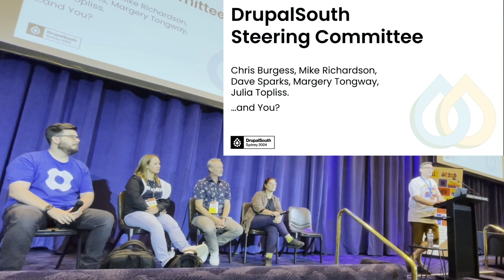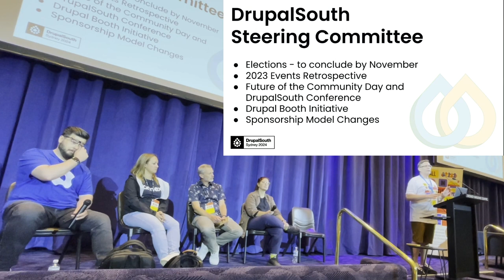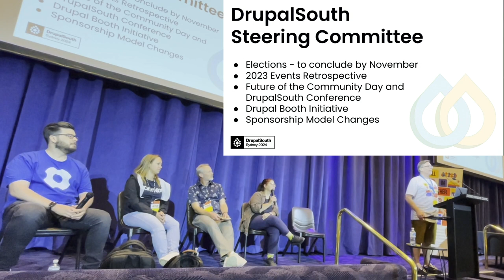DrupalSouth Steering Committee - Panel & Open Discussion / People & Culture / Dave Sparks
Recorded: 13:15 Thu, 21 Mar 2024, Main Room, DrupalSouth 2024 Sydney

The DrupalSouth steering committee oversees the conference organisation and assists with a range of Drupal community initiatives in Australia and New Zealand. This session will comprise an update from the panel members on recent activities, announce new panel members and discuss options for future events. Discussion will be opened to attendees to ask questions and contribute ideas.

The DrupalSouth Committee members are: Dave Sparks, Mike Richardson, Julia Topliss, Margery Tongway, Chris Burgess.

Speakers: Dave Sparks, Mike Richardson, Julia Topliss, Margery Tongway, Chris Burgess
The DrupalSouth Steering Committee is a standing sub-committee of Linux Australia, formed primarily for the purpose of selection and mentoring of local organising teams for the annual DrupalSouth conference. It supports local event teams with established processes and tools, spreading the responsibilities of organising community initiatives across a wider group of volunteers.

Recorded by Tomato Elephant Studio